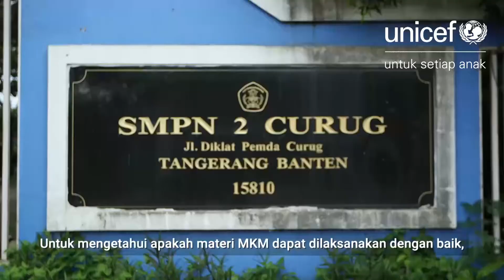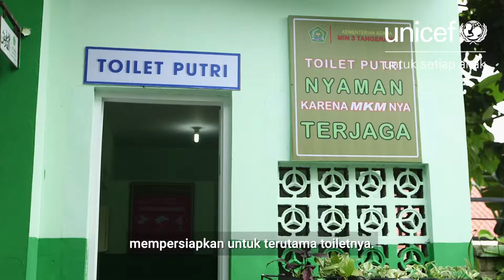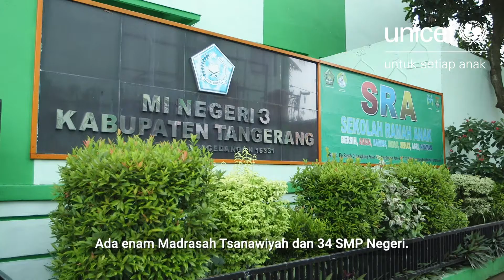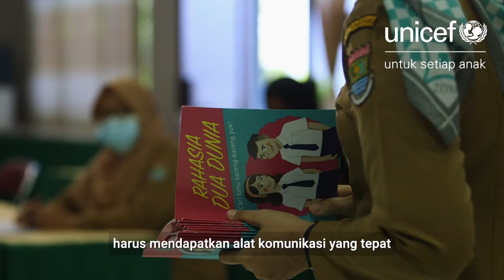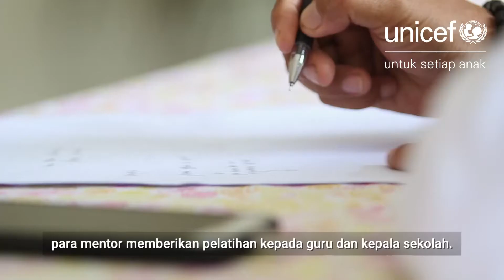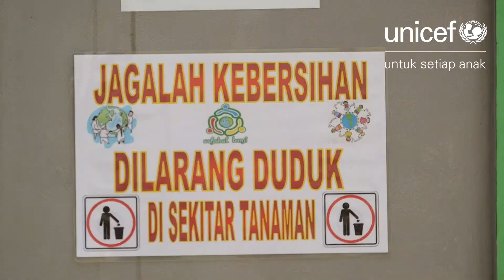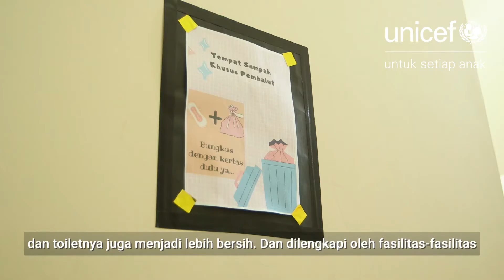Stop Tabu Menstruasi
UNICEF, dengan dukungan dari KAO Indonesia, mendukung Pemerintah dalam memulai dan meningkatkan Manajemen Kesehatan dan Kebersihan Menstruasi (MKM) bagi Siswa Sekolah Menengah Pertama di Indonesia.

Saat ini, terdapat 40 sekolah dan madrasah yang telah menerapkan MKM. Salah satunya adalah SMPN 2 Curug di Kabupaten Tangerang.

Ingin tahu bagaimana MKM diterapkan disana?

Simak penjelasannya di video ini.